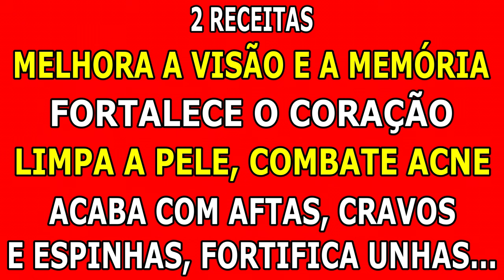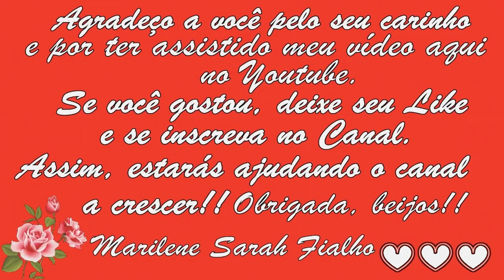Combate Glaucoma, Catarata - Limpa os Olhos, Fortalece a Memória e o Coração 💖 MARILENE SARAH FIALHO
00:00 Primeira Receita
🌿 Nome Científico do Alfavacão: Ocimum gratissimum L.
04:10 Segunda Receita
🌿 Nome Científico do Kiwi: Actinidia deliciosa.

🌻 MEUS PRODUTOS 🌻
🔥🛒🧘🏽‍ Natflix Fitness (treinos, aulas de yoga, fit dance, aulas com nutri...):

Bjss 💖💖🌺🌺